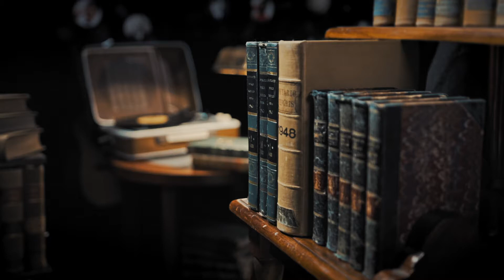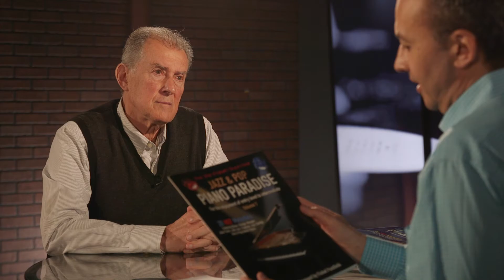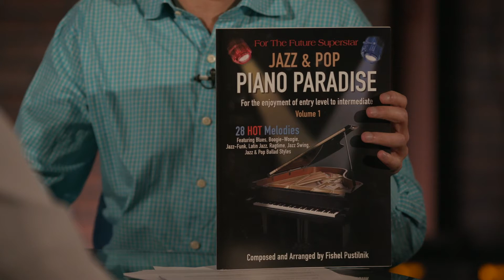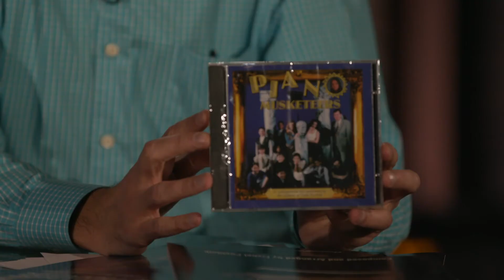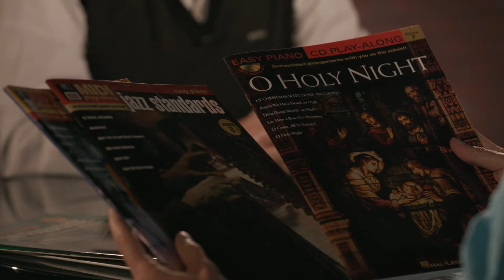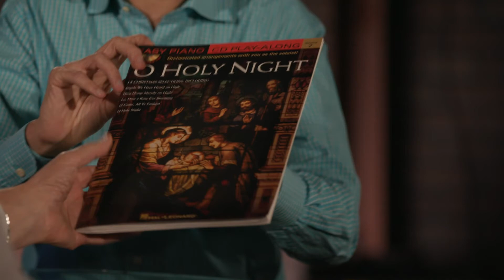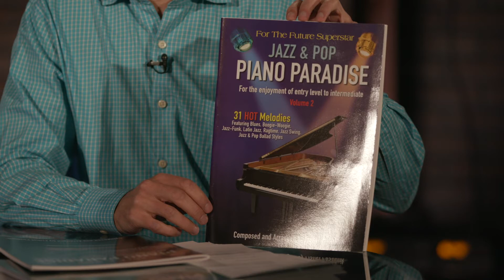Музыкант Ефим ПУСТЫЛЬНИК. Легенды и факты.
В Советском Союзе Ефим ПУСТЫЛЬНИК был известным музыкантом, руководителем ВИА "Верные друзья". В конце 1980-х он эмигрировал в Канаду, где начал жизнь с чистого листа. О взлетах и падениях, интересных встречах и разочарованиях, о фиаско и победах откровенный и увлекательный рассказ маэстро.